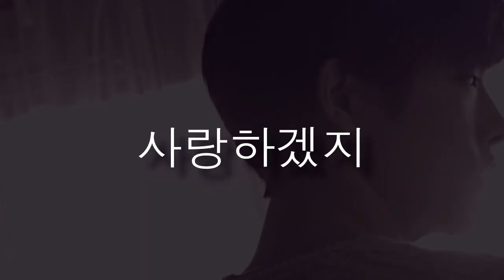Hyolyn x Jooyoung (효린X주영) - ERASE (지워) Cover | banse0k x MusicDanceSing97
Here is the long awaited collaboration of Erase (지워) by Hyorin and Jooyoung!
Incredibly honored to be able to sing with him and Eugene! :)

We made this cover in the beginning of January and I sort of lost this video once I started to get busy with school and work T~T I'm honestly really horrible with uploading videos before (hence the surplus of videos lately).
I was also waiting for another friend to send me a video but he was unable to record so that's why I edited the mv in place of his rap scene! Although it was a long wait, IT IS FINALLY HERE! I didn't want to hold off on this any longer so ENJOY! ♥

One more video out this week! You know what that means right?. :)

x

Twitter: (get to know me on a personal level bwahaha)

Tumblr: (for all your favorite kpop goodness and oppas~)